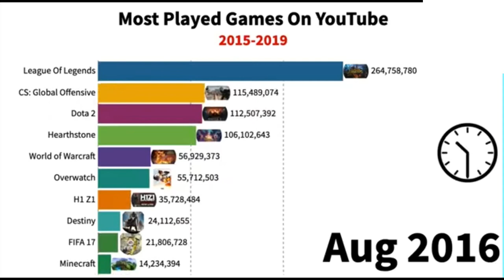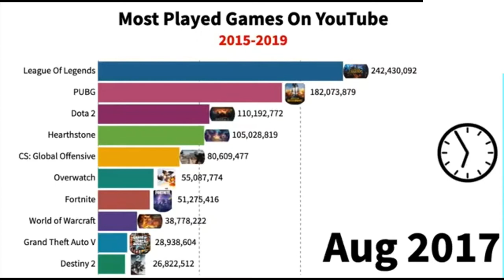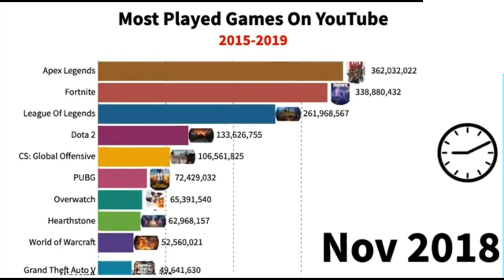Most Popular Games Played On Youtube 2015 - 2019